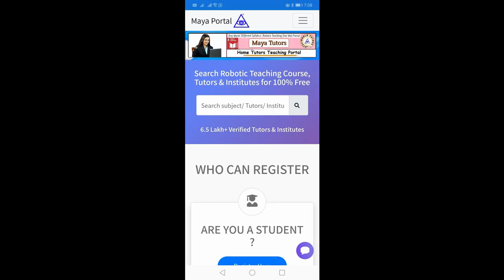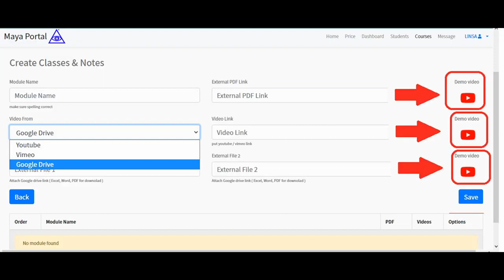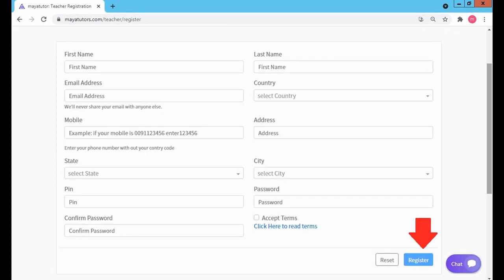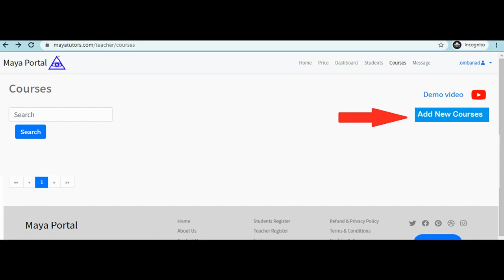MAYA TUTORS , Best Tuition App , Best Online Class App in Tawi-Tawi